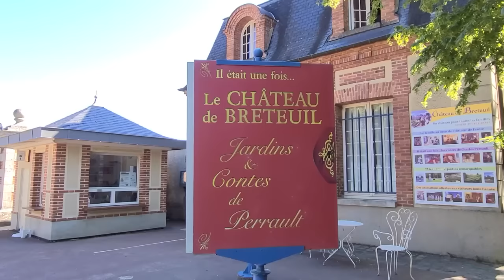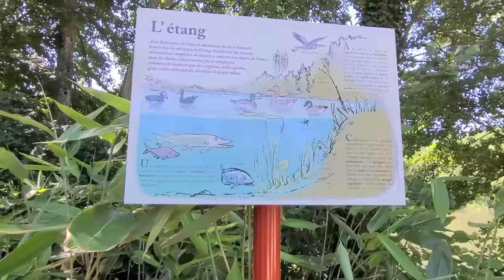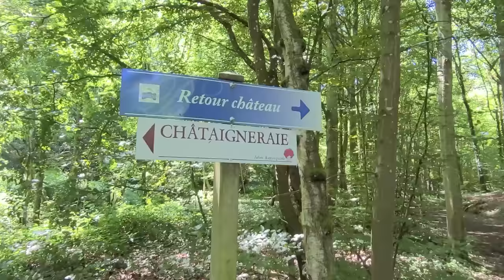В гостях у сказки | Замок Бретёй | Франция Влог